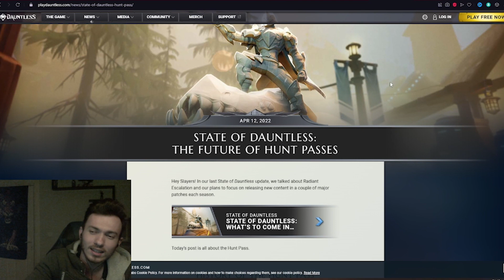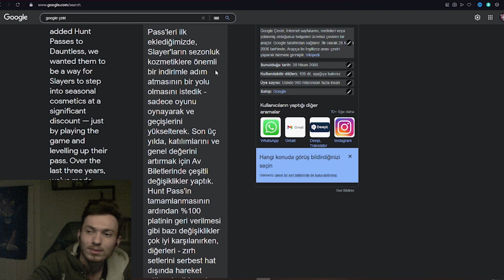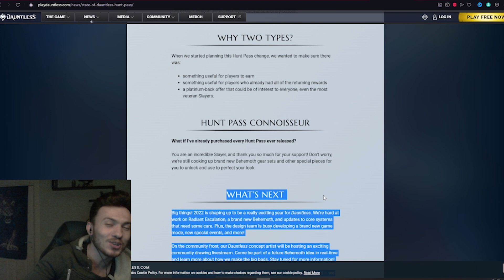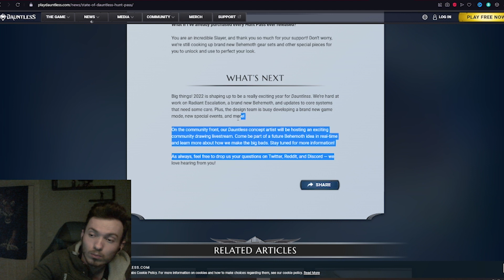ÇÖP LABS YİNE KALİTESİNİ KONUŞTURDU❕❓ 🤣 RADIANT ESCALATION GELIYOR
Dauntless 1.10.0  yaması geldi. phenix labs yine berbat bir güncellemeyle karşınızda. Hunt pass değişiklikleriyle farklılık gösteren dauntless onu da kaybetti 🤣

👉 MÜRETTEBAT BİRLİĞİMİZE KATILIN! 💪

⚒ TEKNİK SİSTEMİM ⚒
🔸KASA:VENTO Neptune VG07F ARGB TEMPERED GLASS 3xRGB+1fan
🔹ANA KART: ASUS PRIME B450M-K
🔸EKRAN KARTI: ASUS TUF GAMİNG GTX1660 Süper
🔹İŞLEMCİ: AMD RYZEN 5 3600 6-core processor 3.6 ghz işlemci
🔸BELLEK: ADATA 16GB (2 adet 8GB) 3200MHz Bellek
🔹HARD DİSK: 500GBM2  KINGSTON SSD
🔸POWER: FSP HV PRO 550W 80+ EU
🔹MİKROFON: AUDİO TECHNİCA AT2020

❓ Ben kimim?
Oyun rehberleri, komik içerikler, pro montajlar yaparak youtube da yerimi edinmiş bir kişiyim, ismim Bilal YILDIZ. buranın bir hizmet sektörü olduğunu düşünüyorum ve her daim daha iyisini elimden gelenin en iyi şekile yapmaya çalışarak vaktimi harcayacağım. buraya kadar okuyana helal olsun :)